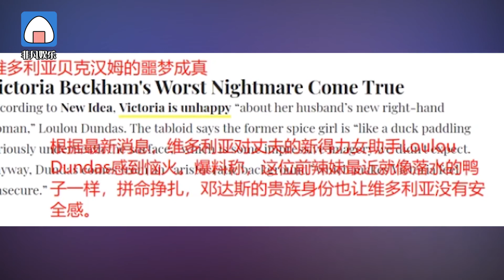维多利亚怒了！网曝贝克汉姆换年轻貌美女助理 两人又现婚姻危机